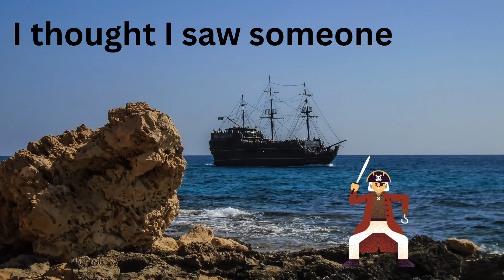Mike the pirate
Mike the pirate encounters another pirate and he fight him and wins